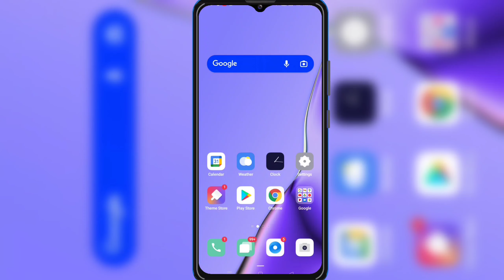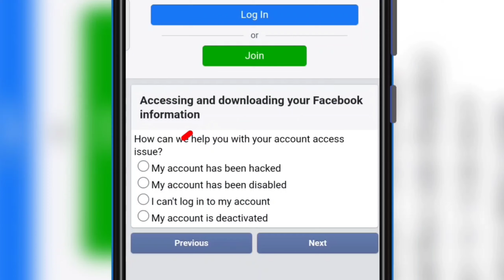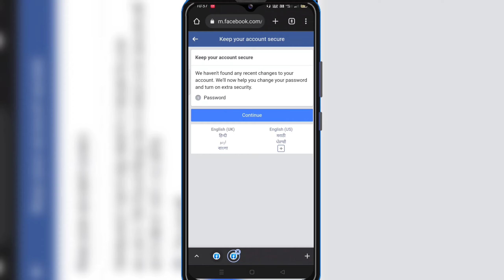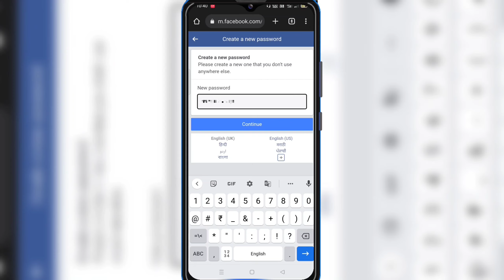Recover hacked facebook account without email or phone 2022 | facebook hacked recovery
Recover hacked Facebook account without email aur phone 2022 | facebook hacked recovery

hello gyes es video me mai aapko batane vala hu aapka Facebook account hake ho gya hai ho aap apne Facebook account ko old password se kaise recover kr skte hai

Without number facebook account
recover facebook account
Recover facebook account 2022
Hacked facebook account recovery 2022 hindi
Facebook hack ho jaye to kaise thik kare
Facebook hack hone par kya kare
Facebook hack account ko wapas kaise laye
Fb recover new trick 2022
Hake account recover kaise krte hai
Phone nomber add nhi hai account recover kaise kre
Bina OTP account recover kaise kre